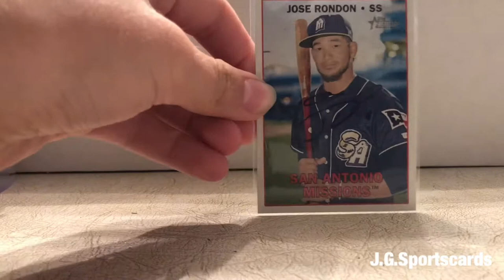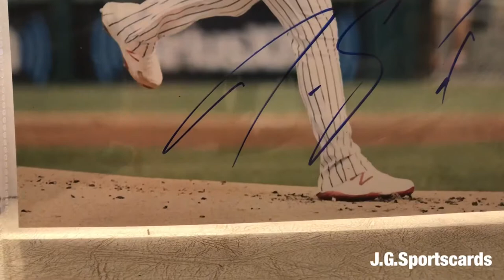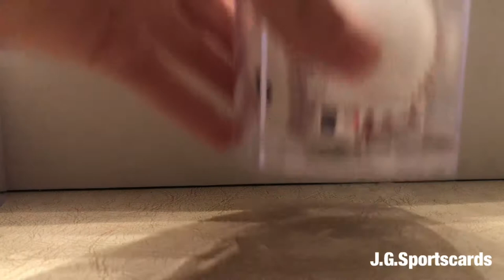Railriders Vs Knights Recap #2 | Eloy Jimenez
In the video I recap the ip autographs I got from a game between the Scranton Wilkes Barre Railriders and the Charlotte Knights.  I got autographs of baseball players Eloy Jimenez, Michael Kopech, and Justus Sheffield!